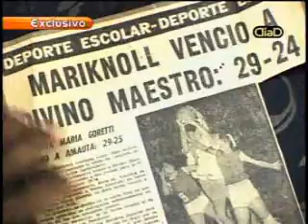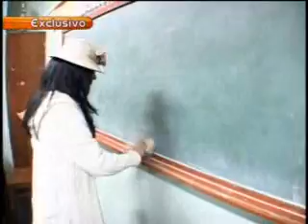El ultimo reportaje de Yola Polastri parte 1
Yola Polastri